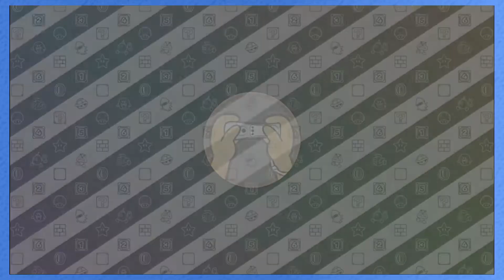Bowser has the Superior Party - Mario Party 10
More Mario?!?! More Party?!?!? Only heck yeah!! We don't remember much from Mario Party 10, will we like it? Guess you need your spot on the couch to find out!

Let's Play Mario Party 10 on the Nintendo Wii U with Jon (@jonbox3414) and Rose (@rogue9rosie)!

The fantastic music was made by 3rrorRoyals